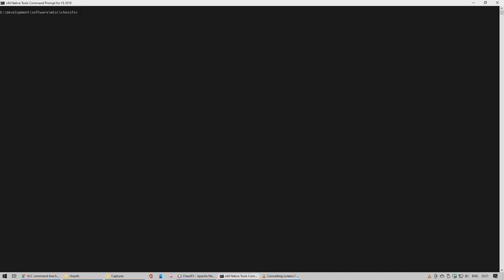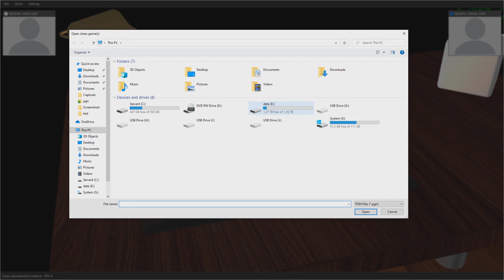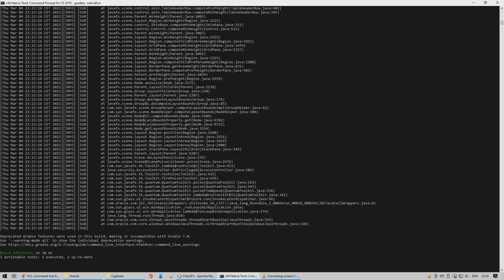JavaFX Chess game PGN player (1)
Another little progress video of the chess game. Implementing a PGN file player which supports a "Demo" camera view. This view rotates the camera slowly around the board within 5 minutes with some additional distance and height transition.

You will also notice some other updates:
- You can now completely mix views independent (Layout and scene tab). Earlier version was fixed,
- It now also shows player names,
- Some styling updates,

Recorded on an i7 930, GForce GT 730 (GF108 4GB), and 6GB RAM. Just to show JavaFX 3D is able to run on older spec machines. Also the showed version is compiled to a windows native executable.

Recording done with VLC.

- Build on JDK 11 with JavaFX 15, using Gradle.